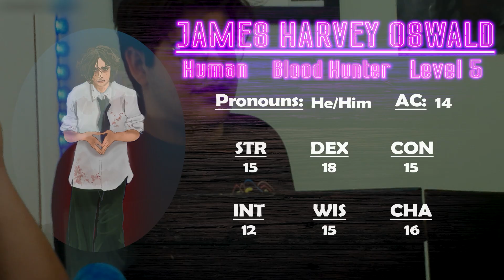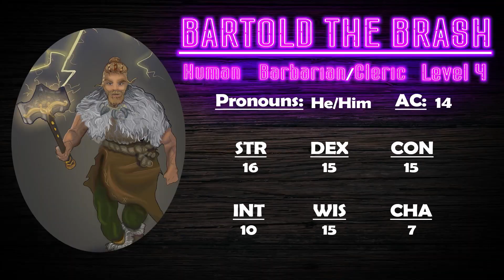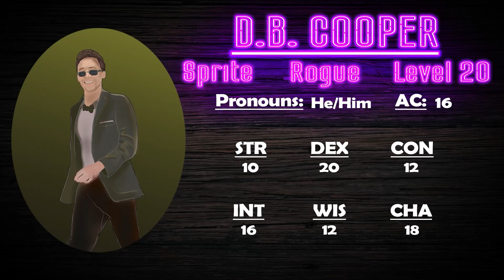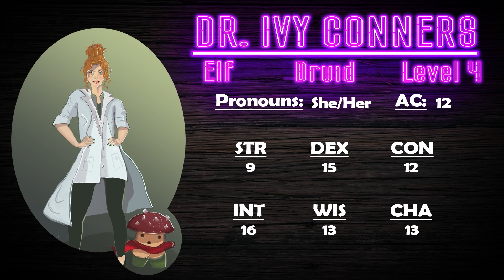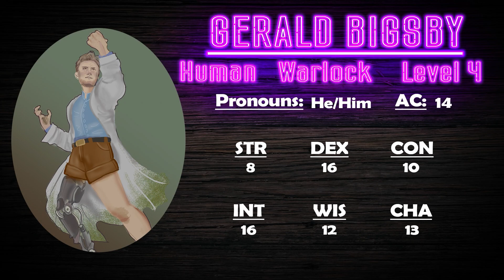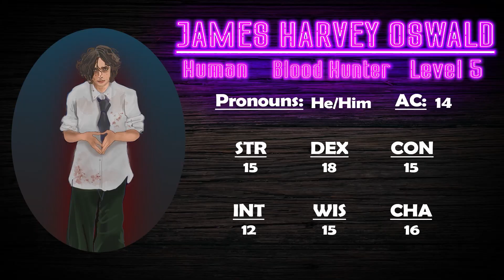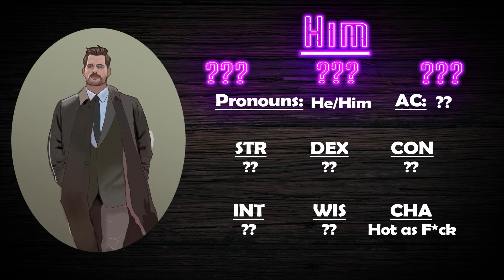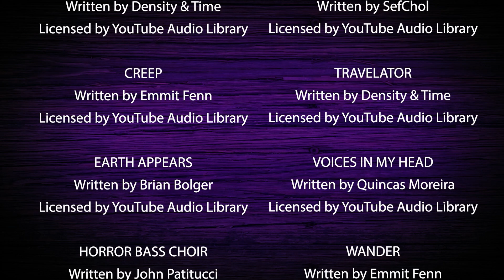Euphoria, Colorado // Dungeons and Morons: A Timeless March (Episode 4)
Jimmy is missing in a futuristic Cyberpunk world and its up to his finds to come find and rescue him, from the basement of a crazy serial killer. Will they find their friend in time? Or will they get sidetracked on the Upper Levels.

TW: Violence, Death, Cursing, Gore, Horror, Torture, Abduction

CAST:
Tiama "Froggi" as Dr. Ivy Connors
Bart as Barthold the Brash
Amelia Ollivares as Alexander Foxtrot
Jimmy Parker as Jimmy Josef
Nic Pickle as Dungeon Master

CREW:
Camera Operator - Ethan Swartz
Production Assistant - Katelyn Nicolas
Showrunner - Nic Pickle
Edited by - Nic Pickle

ART:
Character Art - Amelia Ollivares
Scene Art - AJ Publicc
Logo Art - Nic Pickle
Graphics - Nic Pickle

Additional credits listed at the end of the episode.